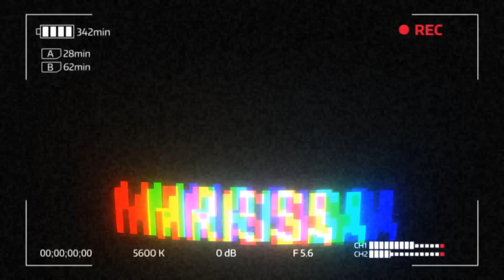LOGAT BICARA / ACCENT DI AMERIKA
hey heyyy video kali ini gua ngomongin tentang accent/logat bicara di amerika. kayak apa sih logat texan???logat ghetto???daripada penasaran,WATCH THE VID wkwkwk thank you guys

NAAAHHHHH.